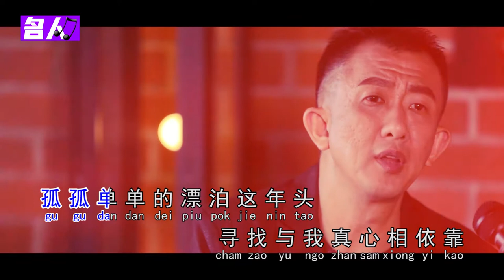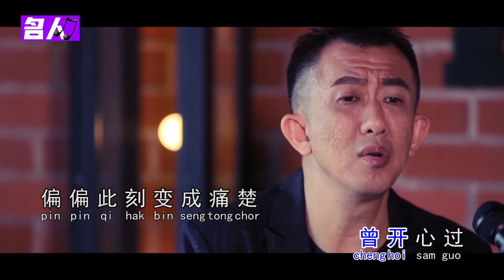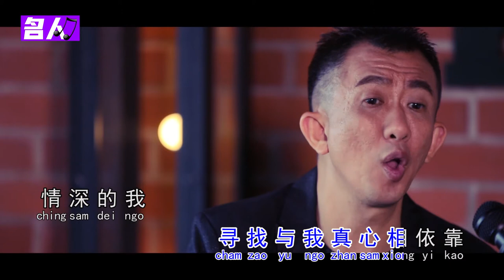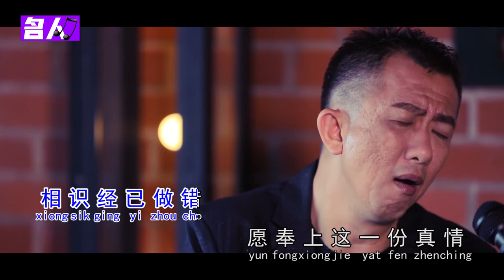小弟 ~ (相识经已做错) Official MV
词: 叶恣伸
曲: 徐嘉良

收集在(绚丽多綵)里的男声版